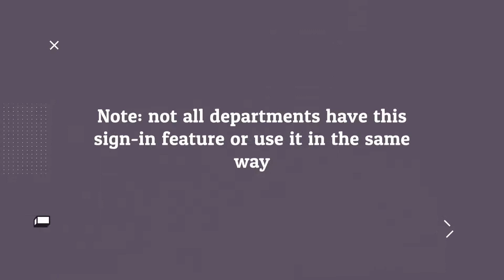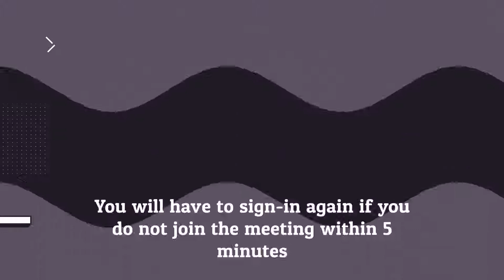How to Sign-In to Meet with an Advisor